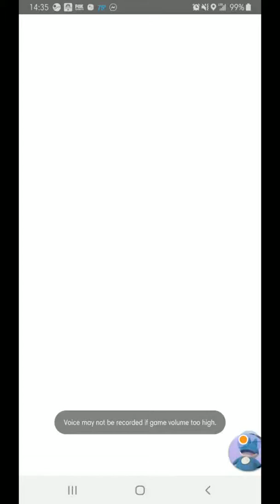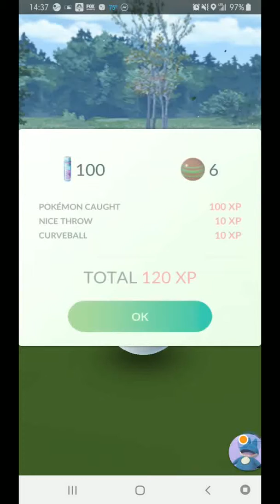Pokémon Go | #45 (6/20/19) Shiny Caterpie